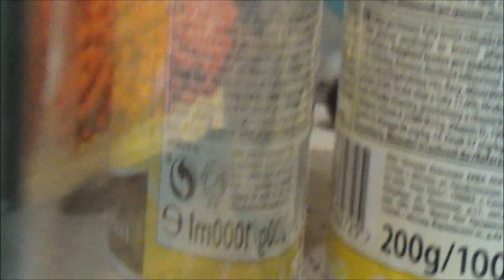Рыбка без присмотра. Подведение итогов.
В этом ролике Мы подведем итоги,состояния рыбы,после нашего отсутствия.
Какой из вариантов оказался самым лучшим. Какая рыбка оказалась самой живучей? Будут вопросы - задавайте под видео ,постараюсь ответить.